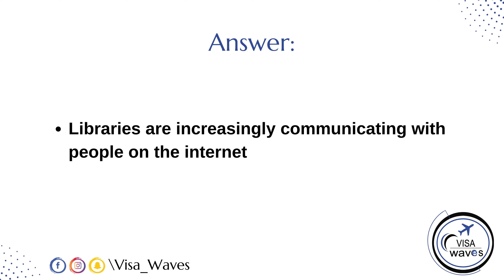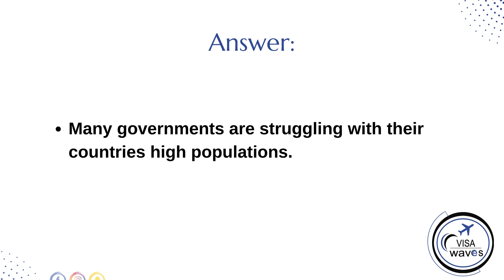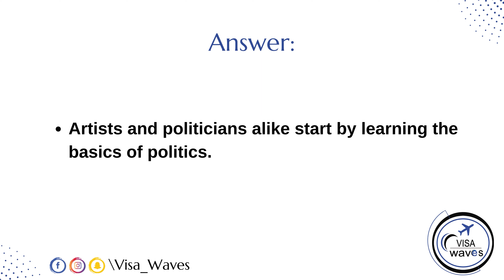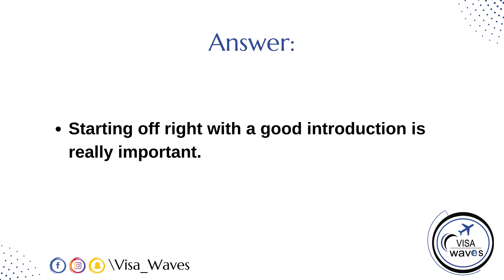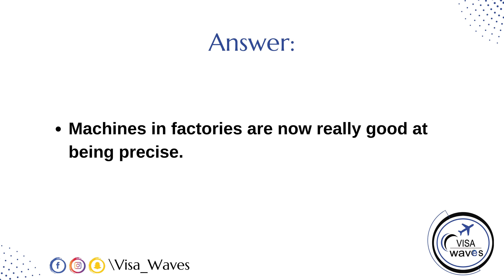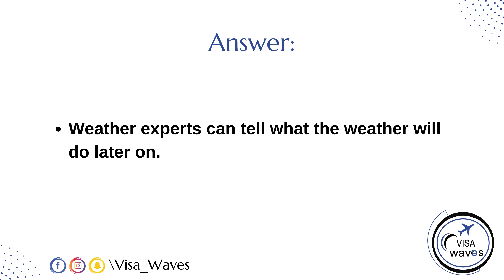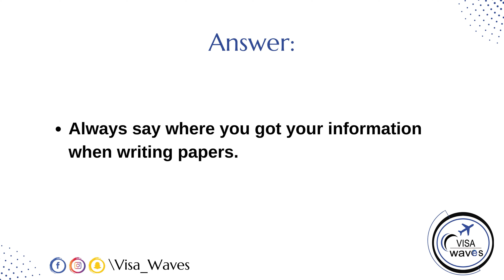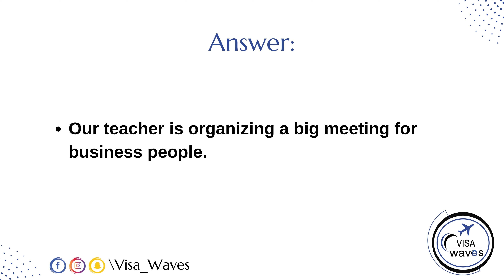PTE Write From Dictation - February 2024- Most Repeated